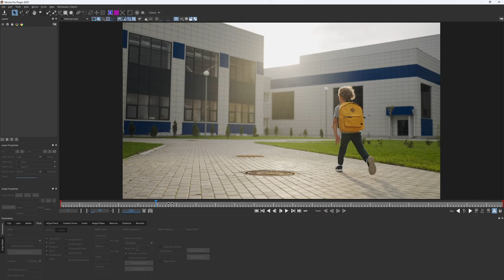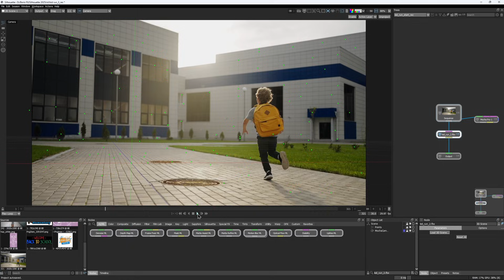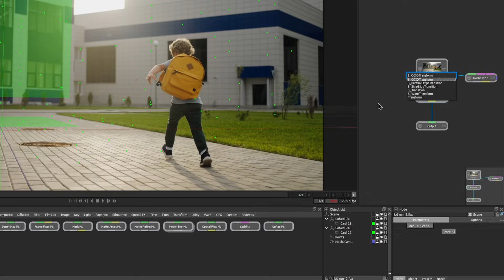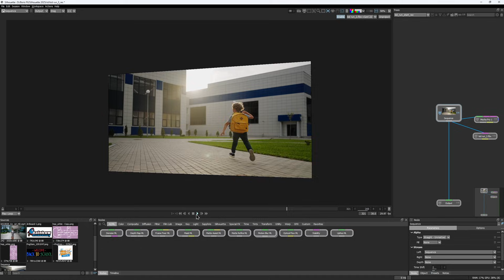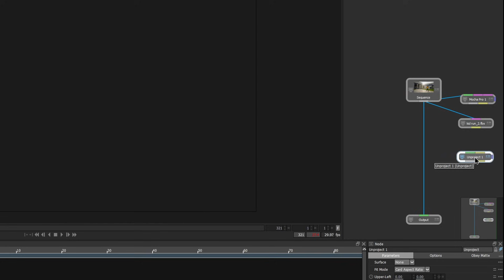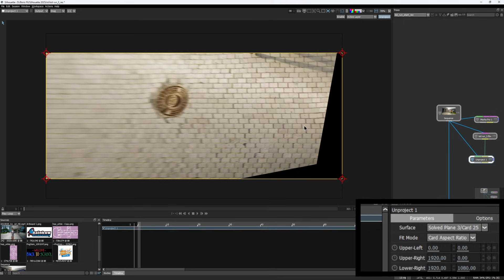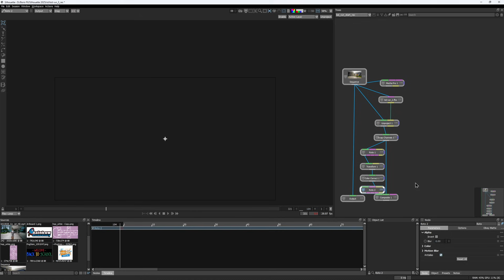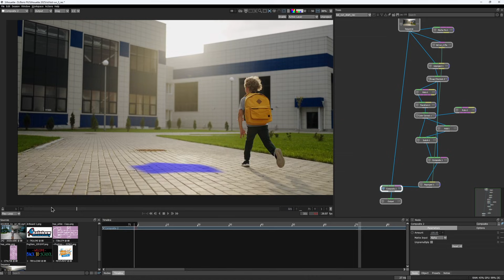Fast Clean-up & Inserts with 3D Scene & Unproject Tricks [Boris FX Silhouette]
Unlock a new dimension in your paint and compositing workflows with Silhouette's 3D environment. Join Elizabeth Postol to leverage the new 3D Scene node to tackle everyday tasks with unprecedented freedom; from seamless 3D inserts and precise stabilization to painting on unprojected surfaces.

Learn how to import tracked 3D camera data or utilize Mocha Pro directly within Silhouette for camera tracking. Elizabeth guides you through aligning your 3D scene, placing 3D cards, and understanding how these cards can be used for stabilization, match moving, and creative unprojection techniques.

Unproject images for distortion-free painting and explore advanced patching workflows using the Unproject and Reproject nodes. Make clean-up and insert tasks easier with Boris FX Silhouette.

⦁    Learn about the new 3D Scene node and its capabilities for enhanced paint and compositing tasks.
⦁   Discover how to bring tracked 3D camera data into Silhouette, either via FBX/Alembic or directly through Mocha Pro.
⦁   Use 3D cards for stabilization, match moving, and 3D inserts within the Transform node.
⦁   Explore the ability to stabilize and unproject surfaces directly in the viewer for distortion-free painting.
⦁   See a detailed workflow for complex image cleanup by unprojecting and reprojecting footage using Unproject / Reproject nodes

00:00 Intro
00:36 3D Camera Tracking with Mocha Pro
02:36 Cards creation in Silhouette
03:42 Stabilize with cards
04:04 Insert with 3D cards
05:05 Viewer Stabilization & painting on cards
06:28 Unprojecting the surface
07:28 Patch creation
09:35 Reproject & composite